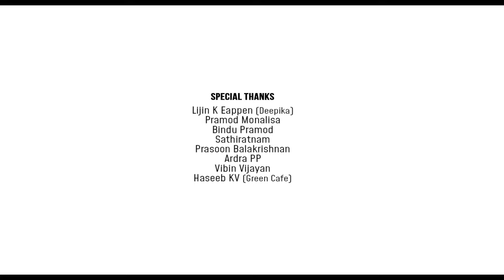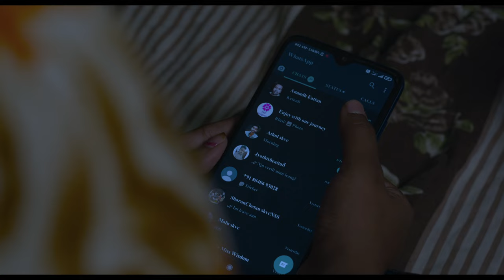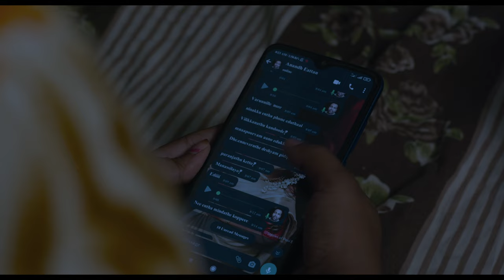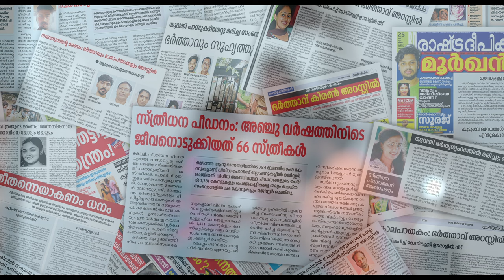Knot for Sale | Music Video | Anu Kurisinkal | Rakesh Kesavan | OnReelz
Knot For Sale  - A Divorced Daughter is better than a Dead Daughter.

Lyrics Anu Kurisinkal

Mix & Master Balamurali Sasidharan

Cast
Ajna Rasheed

Latha Sivadasan

Exe. Producers Sri & Kumar

Production Controller Sanoop Subramanyan

Helicam Assistant : Albin Louis